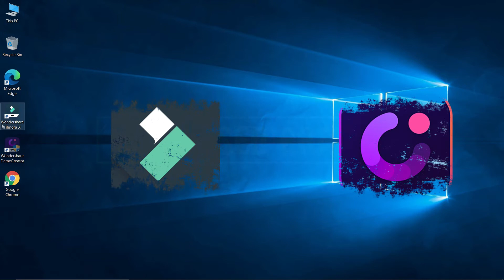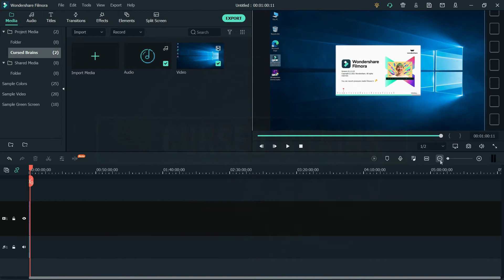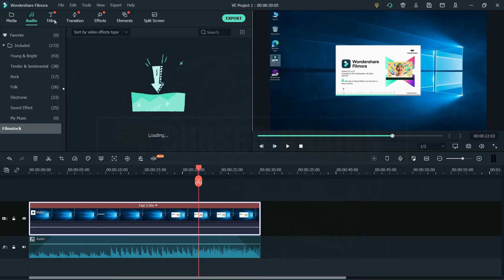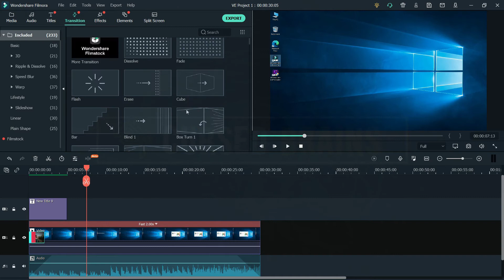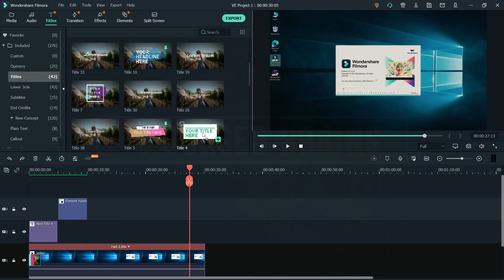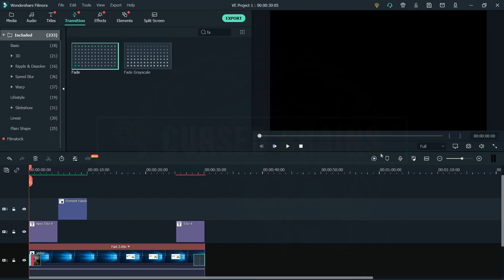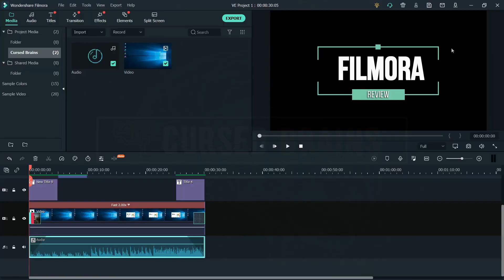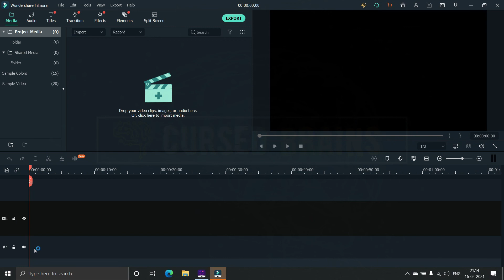Wondershare Filmora | Quick Tutorial | Beginners Video Editor Review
Filmora has been in the market for years for its notable features, the competition has been tough for basic video editing software’s in many aspects, but it all depends on the use or work, what kind of editing one wants to do,

it is a handy & simple video editor for beginners, one can use it to create some great professional videos, with not much prior video editing skills,

Filmora is a simple tool but consists of advanced features, it is affordable & easy to use, it can be used for YouTubers who make Vlogs, Cooking videos, Dance or Singing Covers, & even gamers are good to use Filmora, as it has options to Record screen, audio, & add Title, Captions, Transitions, Credits, Intro, Outro & much more,

this video is delayed, and is behind a few versions, from the time of uploading, so there are only minor changes and one new feature, which Is included.

in this walkthrough, I used all the basic features of filmora, to show how to use it easily and edit a video without any difficulties.

Functions -

aspect ratios of the project, which is the ratio between the width and height of a video or screen, 16:9 (Widescreen), 1:1 (Instagram) for Instagram posts & stories. 9:16 Portrait for mobile screens, 4:3 (Standard), and last is 21:9 for cinema aspect ratio

you can even record your desktop screen, yourself, or your voice using filmora, media files can be dragged into the timeline, and equalize the audio and video, by splitting and removing the extra audio,

you can zoom the timeline, there are two zoom features, one using the plus and subtraction buttons, and another, the control button + mouse scroll,

always save your project, and resave them on every edit, through the file menu or using the keyboard shortcut, Control + S

you can edit the audio in the project, double click the audio, you will see fade-in and fade-out & other effects, you can split parts, using the control button + B

Filmora even lets you change the speed of your video, making it fast, slow, or reverse, so you can change the entire video speed, or split certain parts which need the speed change,

video features, which let you change the appearance of the video, such as rotate or flip the video & much more,

there is a collection of audios, wondershare offer for Filmora users, all the audio-visible are copyright-free audios to use, you will find audios from multiple genres,

titles are multiple sets of titles and endings made by Wondershare Team for all kind of videos, you can pick any preset of Title and just edit the text as suitable for your video,

these Titles can be modified as you require and even you can create your own Title by spending some time and putting little creativity,

transitions are necessary for videos, if you want a smooth look in your video splits, or intro & outro of the video,

Filmora lets you render preview your video while editing so you can view it without much issue or buffer,

effects are one of the great add-ons by Filmora, letting users the ability, to apply filters on their videos, giving any look they prefer, the filters are useful for vlogs and creative editing,

elements are clip arts to make it more interactive and innovative, there 100's of elements to choose from and use for any kind of video you want,

the last section of Filmora is split-screen,

you even have an audio mixer in Filmora, making it easy for you to mix the audio with simple edits, without using any additional third-party tool,

end credits are added the same from the titles, just need to find a relevant one. most of the settings can be quickly accessed from the title bar, let me show you the options, ​

multiple options to export in different qualities, you can even upload the video directly to your YouTube or Vimeo channel.

Time Stamps -
0:00 Intro
0:52 Pop-Up screen
2:06 Creating New Project
3:23 Zoom in Feature
4:32 Speed Feature
5:23 Video Features
5:51 Audio Library
6:14 Titles
8:18 Transitions
9:17 Effects
10:13 Elements
11:13 Audio Mixer
12:02 End Credits
15:56 Title Bar
16:35 Exporting
18:35 Other Projects

Leave your comments & doubts in the comment section,

Social -